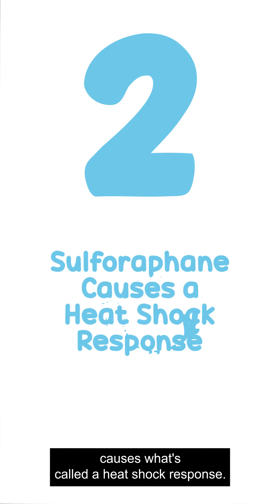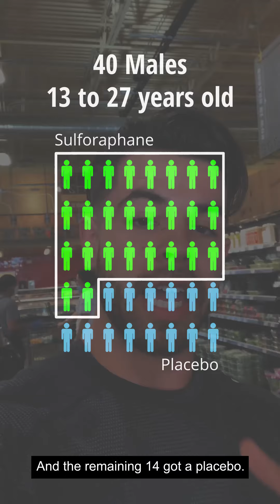Sensory Thrive | The BEST Natural Supplement For Children With Sensory Challenges